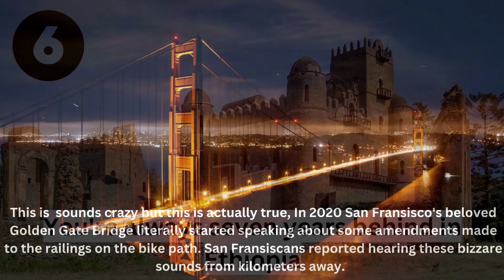Crazy Facts about World || Insane Facts you don't know world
This video will tell you about some the most amazing and crazy facts about the world which are hard to believe but are actually true!! Be it be regarding Snow in a dessert or voices of San Francisco’s bridge or about people of Ethiopia celebrating New Year’s Eve in September. Watch the whole video and get your curiosity solved about these insane facts.